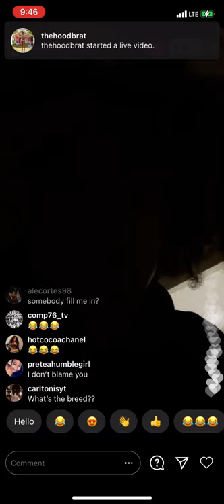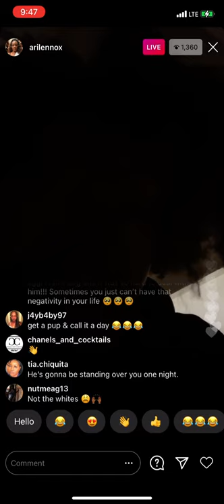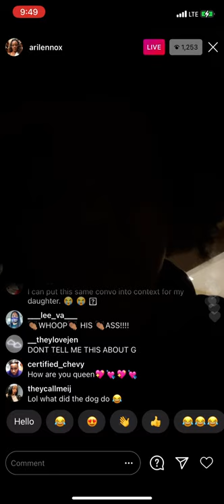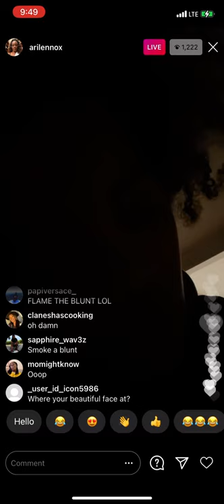Ari Lennox (Part 1) Instagram Live November 21, 2020